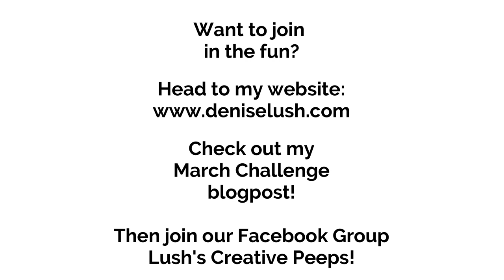Gel Printing with Recycled Material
This is a Gel Printing Challenge I am hosting on my website/Facebook Group.

Products Used:
Amsterdam Greenish Yellow and Quinacridone Rose

Stencil by Megan Whisner Quinlan